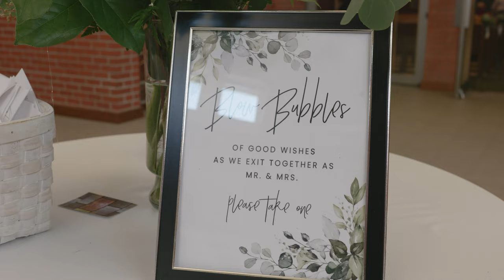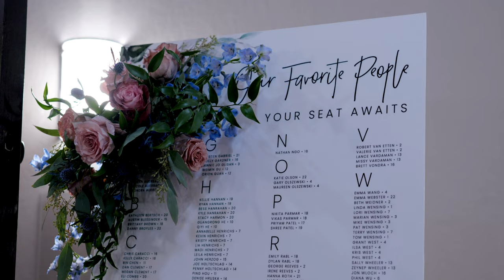Stephanie and Max's Quincy Illinois Wedding Highlight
Photo+Video: A Sweet Focus
Ceremony Venue: Church of St. Peter
Reception Venue: The Atrium on Third
Catering: Hyvee
Florist: The Right Touch The Right Touch Florals
Hair: Gretchen Mcdonald of Designer's Edge Spa Salon
Makeup Artist Sheena Crossett
Bridal Salon: Eva's Bridal Center
Cake: KrAzY cAkEs Cafe and Bakery
DJ: Mobile Entertainer
Photobooth: Firestorm Entertainment - Photobooth and Mobile DJ